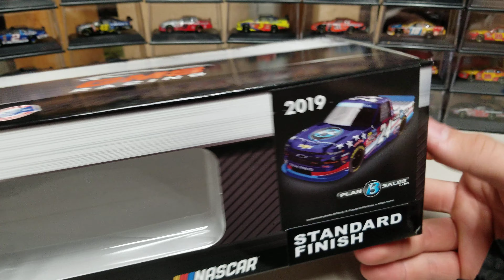NASCAR Diecast Review: 2019 Brett Moffitt Plan B Sales Phoenix 1/24 Diecast